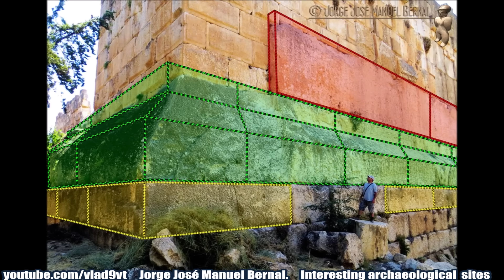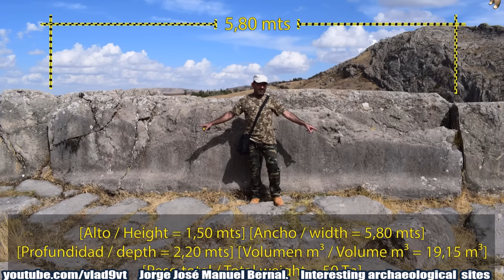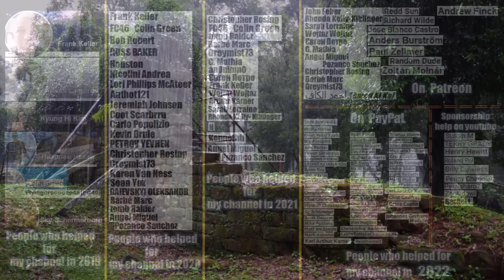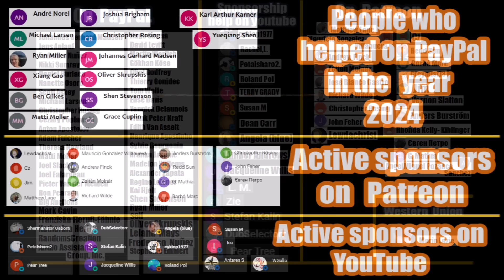Very interesting ancient archaeological sites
Very interesting ancient archaeological sites all over the world. India, Spain, Indonesia, Lebanon, Anatolia and other countries.   All photos for this video were provided by the user on  Facebook   Jorge José Manuel Bernal